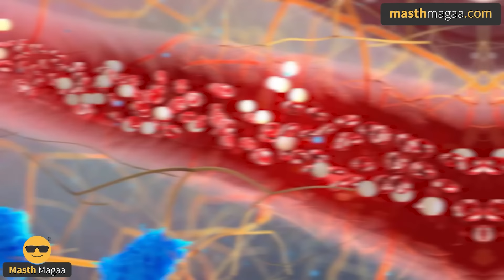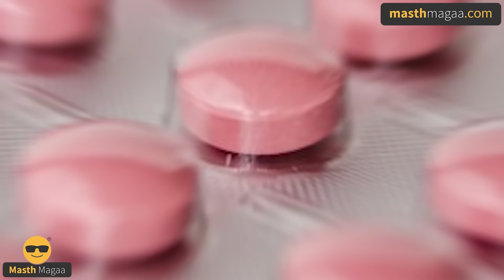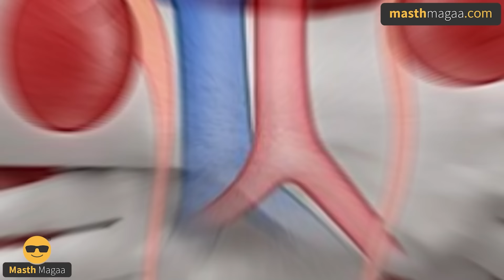BM HEGDE Health Tips | Healthy Life | LifeStyle | Food | Masth Magaa